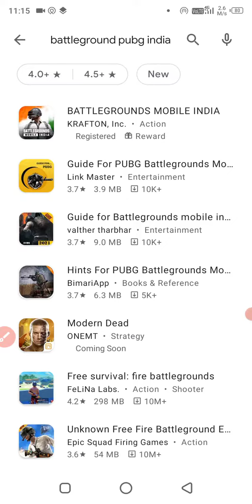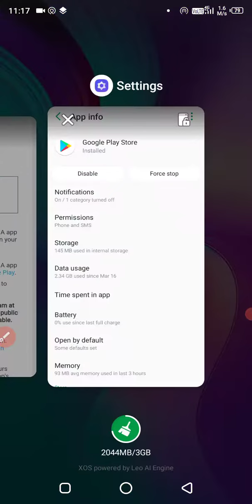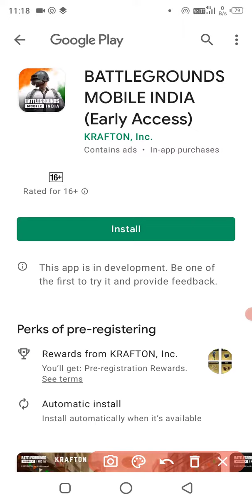playstore se Battleground mobile india install in one click